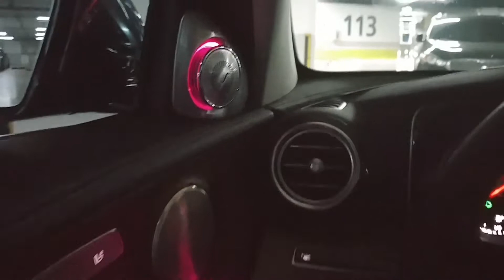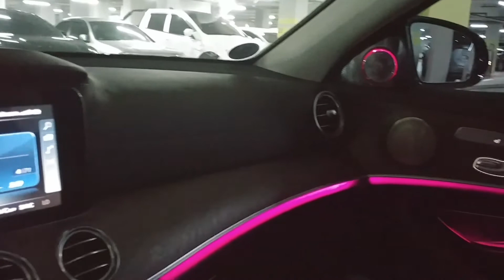벤츠e300 볼륨감음식 부메스터 트위터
벤츠 e300 / 2016년
볼륨감음식 전동 3D 부메스터 트위터 시공
오디오 음 나면 트위터 돌출 됩니다.
오디오 Mute 걸면 트위터 25초 후 들어갑니다.
순정 엠비언트 LED 64가지 컬러와 도일하게 변경지원 됩니다.

제품문의, 취급문의, 유통문의, 제품기능문의